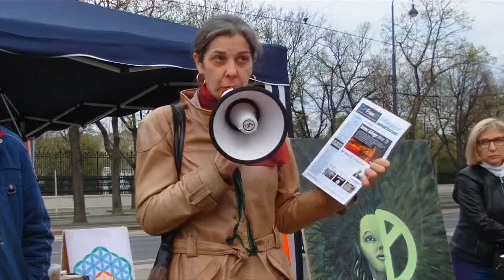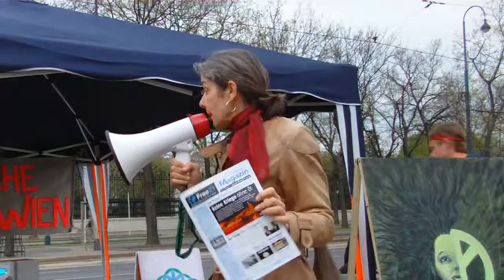51. Friedensmahnwache Wien - Eva spricht über die Zeitung FREE 21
Am 13. April 2015 fand die einundfünfzigste Friedensmahnwache in Wien statt. Wir demonstrieren friedlich für den Frieden in Europa und auf der Welt.

Wenn auch DU die Schnauze voll hast von gleichgeschalteter, einseitiger Berichterstattung, die ganze Völker aufeinander hetzt, dann SETZEN WIR GEMEINSAM EIN ZEICHEN.

Wenn auch DU dir Sorgen machst, wie das heutige weltweite Geldsystem den Frieden bedroht, dann komm und DISKUTIERE MIT ANDEREN.

Dies ist eine gewaltlose Versammlung OHNE politische oder ideologische Einfärbung. Jeder Redner ist willkommen, jede Meinung wird angehört, jede Stimme ist wertvoll.

NUR EINE KLARE RICHTLINIE: Es geht hier darum, Brücken zu bauen und KEINE Feindbilder !
Daher distanzieren wir uns auch eindeutig von jeglichem rechts- oder linksextremen, rassistisch, fremdenfeindlichen, homophoben oder frauenfeindlichem Gedankengut, sowie jeden anderem extremen und intoleranten Ideologien, die Freiheit von Menschen nur im geringsten einschränkt !

Gewalt ist keine Lösung, denn: "WIR sind alle EINS"